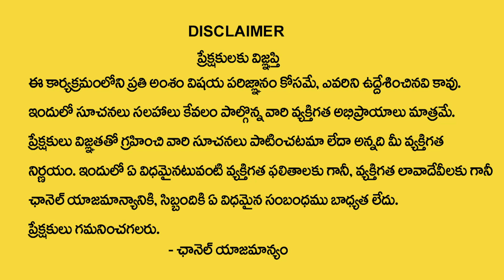అప్పులు తీరాలంటే చేయాల్సిన టెక్నీక్ | Soumya Raj | Money Attraction Tips | Money Affirmations |MU